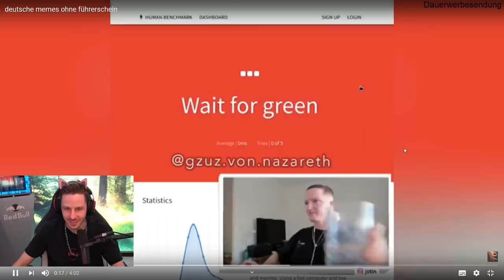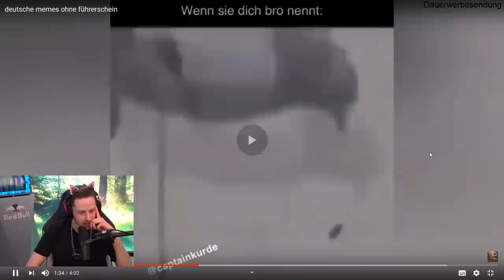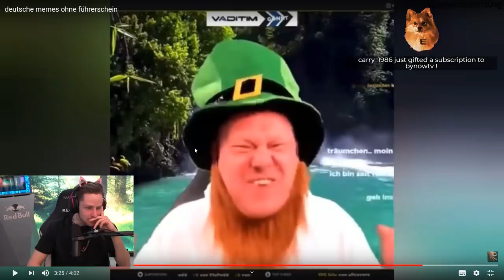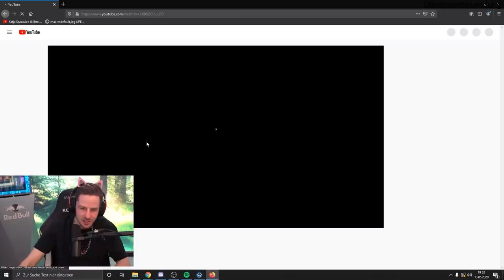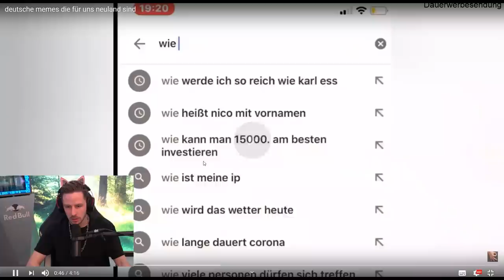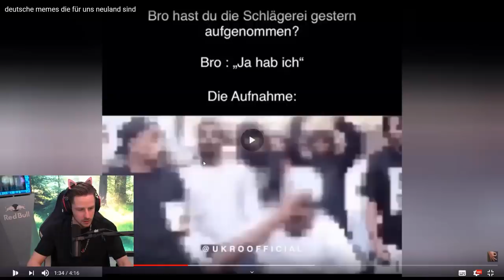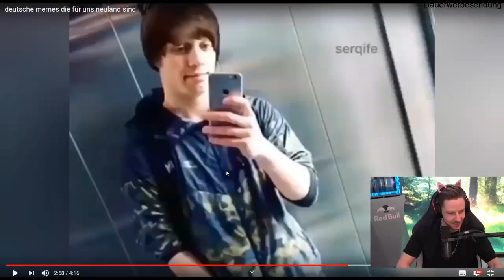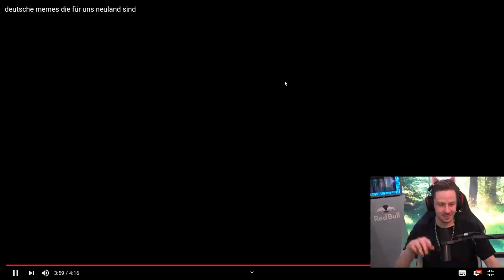Rewi REAGIERT auf Deutsche Neuland MEMES (nicht LACHEN)